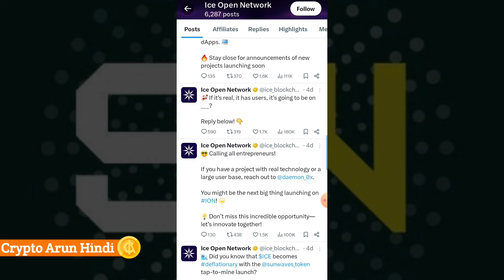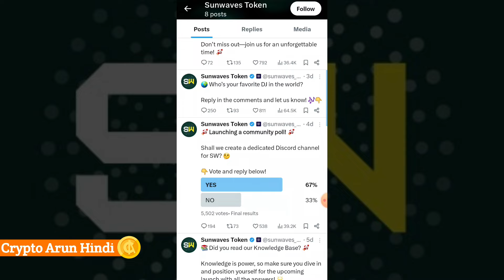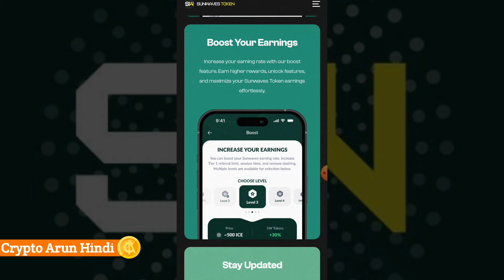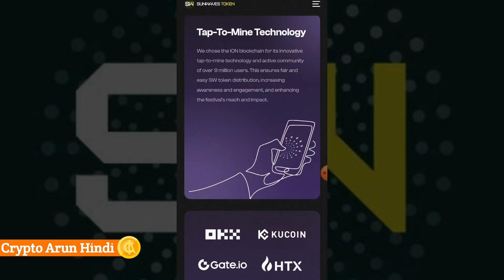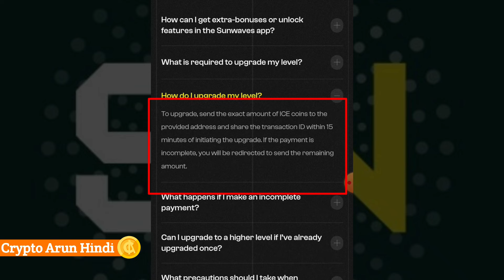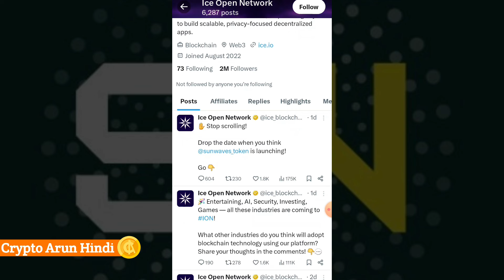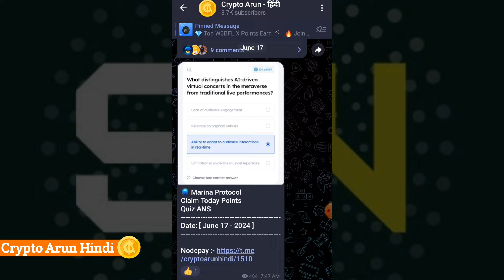Sunwaves Mining Launch के बाद क्या होगा || Sunwaves All features || Sunwaves Level Boos & Utility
KEYWORDS

Sunwaves launch features
Sunwaves new updates
Sunwaves kya hai
Sunwaves mining launch
Sunwaves mining boost
Sunwaves me ice deposit
Ice blockchain new mining
How to use sunwaves mining
Sunwaves mining Kab launch hoga